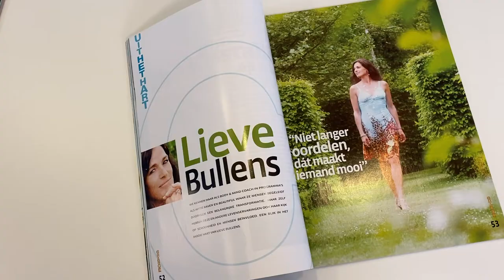Interview Lieve Bullens.